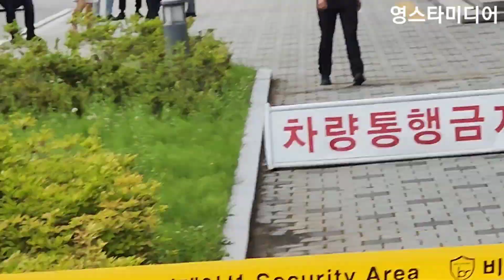장민호 [출근길] 아침 운동하고 왔슴~ 엄청난 민트 영접받고~ 민원만족 청주콘서트 6월26일